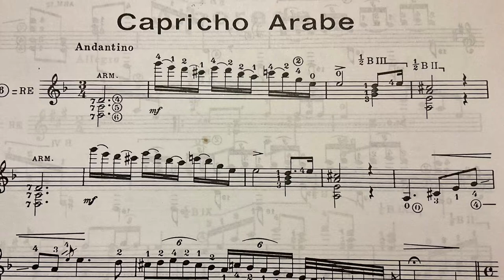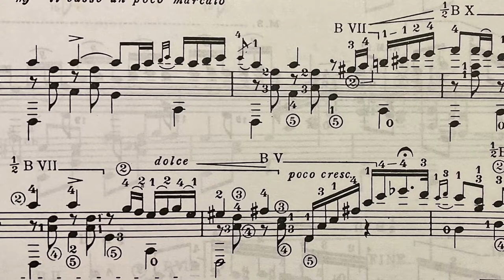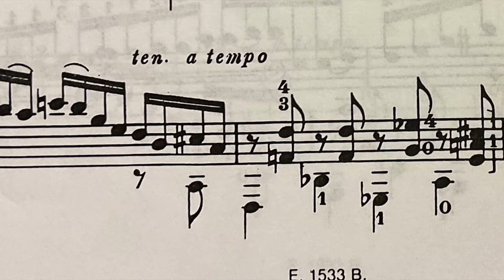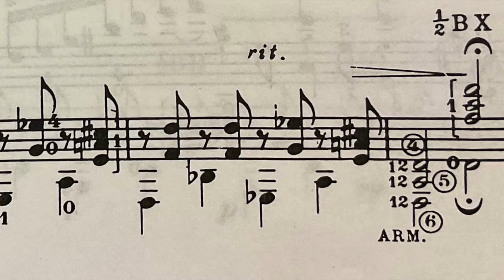Francisco Tárrega - Capricho Árabe -- Hong Tee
One of the most played guitar works by Spanish composer, Francisco Tárrega. I hope you enjoy this performance!

Million Thanks to any form of your support. Hope my playing gives you beautiful moment in life.

Audio : Zoom H2n
Video : Nikon D5200, Huawei P30
Guitar : Rohan Lowe (2014)

Hong Tee is guitar lecturer at the Institute of Music @ UCSI University, KL.